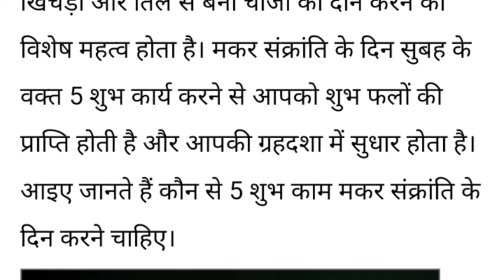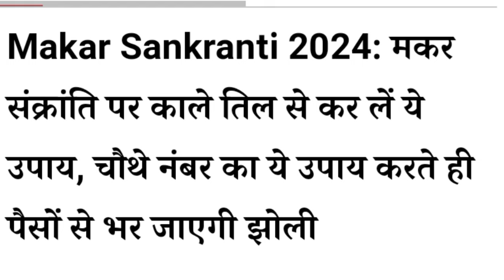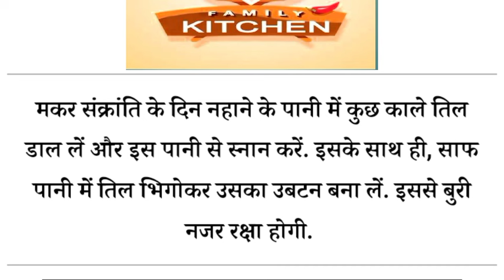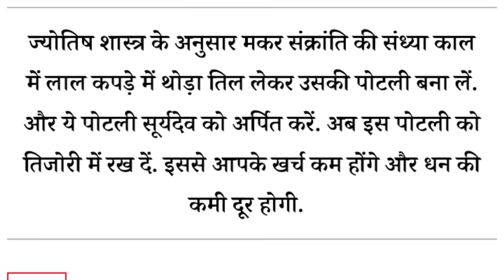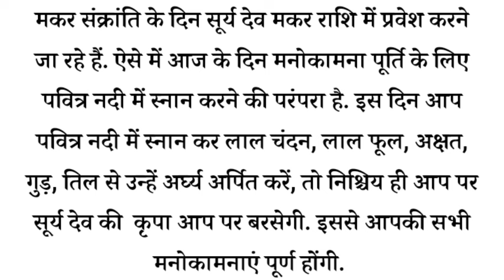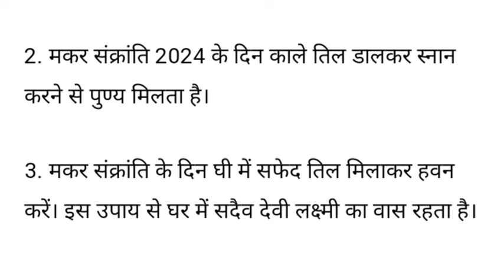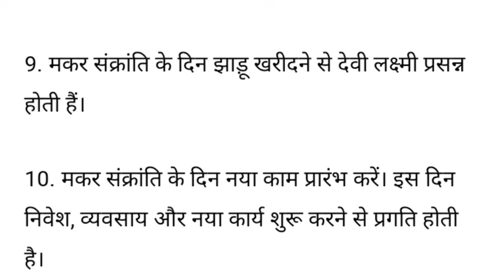मकरसंक्रांति की शाम 5 आटे के दीपक का उपाय।Makar Sankranti2024।makar Sankranti k upay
मकर संक्रांति पर करे 14 दीपक का महाउपाय।Makar Sankranti 2024।makar Sankranti k upay